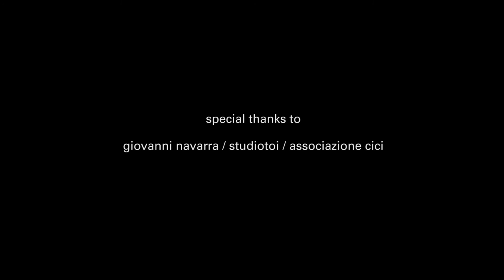ARCHIBUGI STRING TRIO Plays Led Zeppelin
ARCHIBUGI string trio

plays Led Zeppelin

Alessandro Librio violino
Giuseppe Guarrella violoncello
Lelio Giannetto contrabbasso

le incursioni nel rock di Zeppelin del trio Archibugi “armato” di corde e archetti.

Cosa succede se un contrabbasso, un violino e un violoncello abbandonano le strade sicure e collaudate della musica classica e del jazz per avventurarsi fra quelle più graffianti e trasgressive del rock?

Archibugi string trio è un gruppo di rottura dal repertorio decisamente non ‘allineato’, eppure formato da un organico (a)tipico della tradizione strumentale da camera, il trio d’archi.

Dotato di un impatto sonoro esplosivo, è composto di musicisti provenienti da esperienze musicali diverse, mette insieme dunque elementi provenienti dal rock e dalla musica classica, dal jazz contemporaneo e dalla musica klezmer, senza naturalmente tralasciare i linguaggi e i colori dell’improvvisazione: riesce così a sintetizzare alcune pietre miliari della storia delle avanguardie della musica rock.

Nel repertorio si contano dunque trascrizioni originali dello storico gruppo dei Led Zeppelin che ha plasmato per lunghi anni la storia del progressive rock – si pensi a brani quali Kashmir, Four Sticks, Whole lotta love, Moby Dick o la sempre magica Stairway to heaven – ma anche alcune trascrizioni di brani di Frank Zappa, Fred Frith, Iva Bittova e John Zorn.